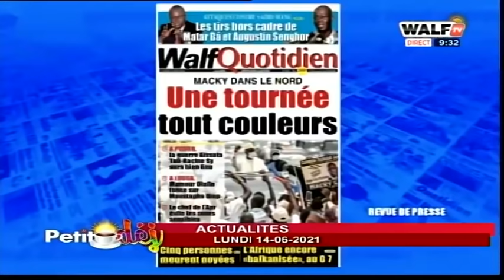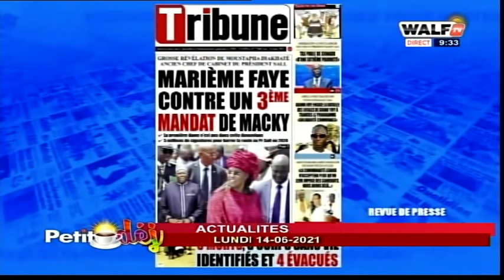Tournée Macky dans le nord, Marième Faye contre un 3eme mandant...- Actualité (Petit Déj)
Actualité (avec Alioune Sow) - Petit Déj du lundi 14 juin 2021